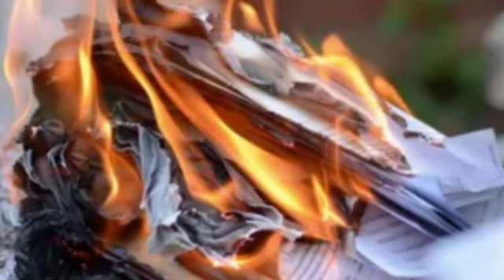Paper Burn Sound Effect HD 4k...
Spend always a good time with this Best music tunes and Sound Effects...

Friends Support me I am Uploading different types of music tunes and Sound Effects..